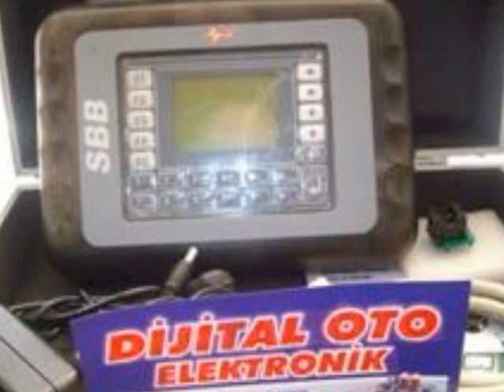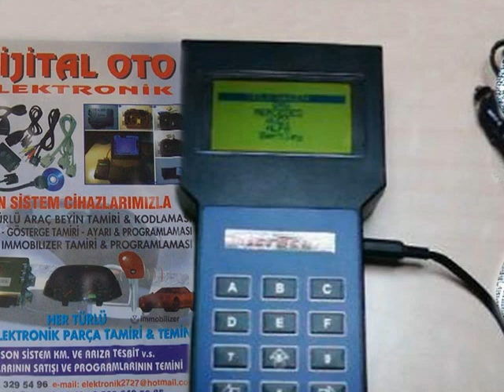OTO BEYİN TAMİRİ CİHAZLARI VE KURSU DAEWOO B